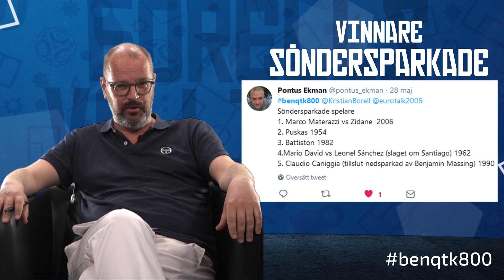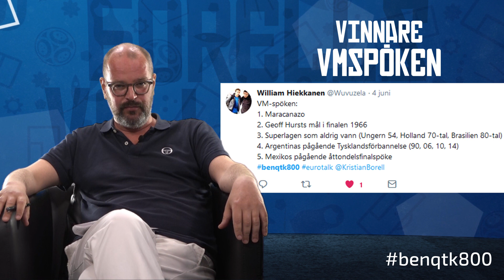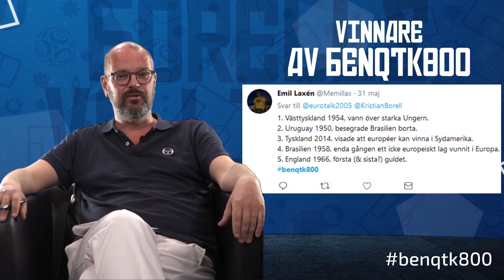Borells VM-Listor: Delvinnare & Vinnare